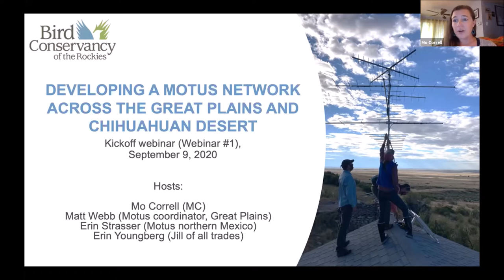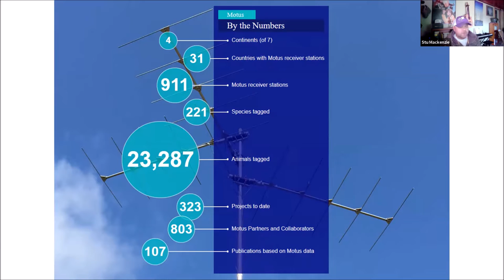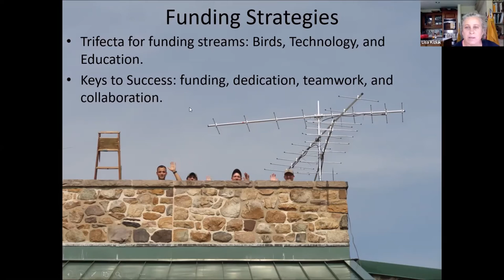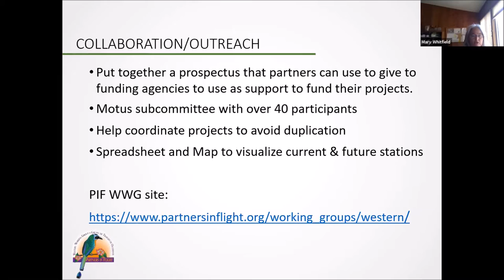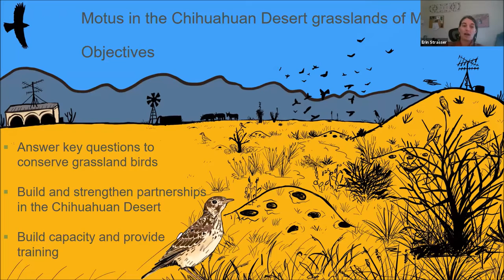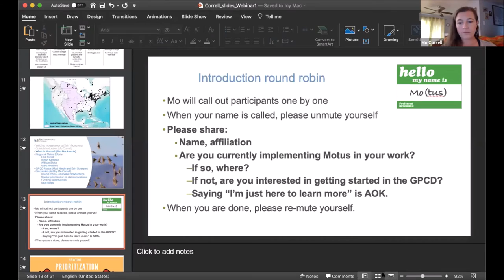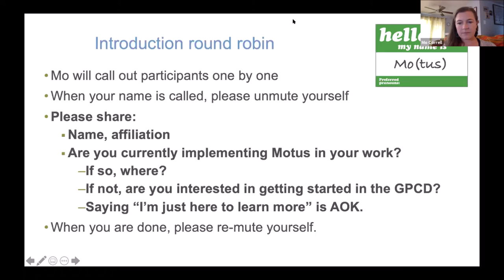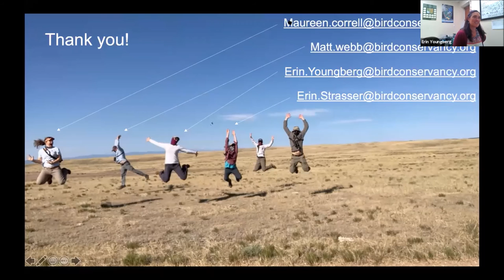Developing a Motus Network Across the Great Plains and Chihuahuan Desert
This is a kickoff webinar (1 of 2) originally streamed on September 9, 2020, to coordinate the development of an automated radio telemetry network in the Great Plains and Chihuahuan Desert.
Presenters: Mo Correll, Matt Webb, Erin Strasser, Erin Youngberg, and Brandt Ryder of Bird Conservancy of the Rockies.

Matthew M Webb
Avian Ecologist and Motus WTS Coordinator
Full Annual Cycle Monitoring Program
Bird Conservancy of the Rockies